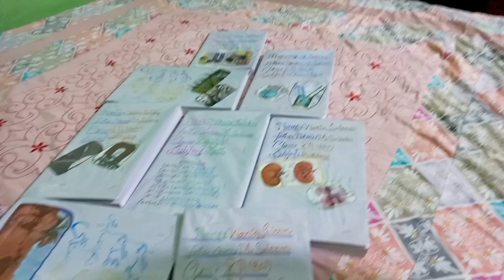Aaj hue fighting 💪 |must watch please